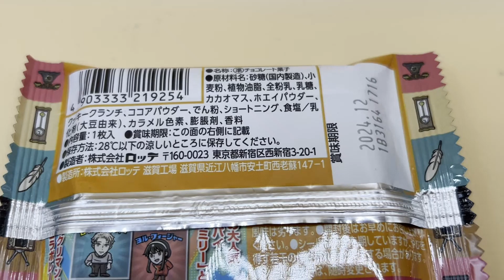スパイファミリーマン 2個開封 ！！ アーニャでるか？？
おいしいね